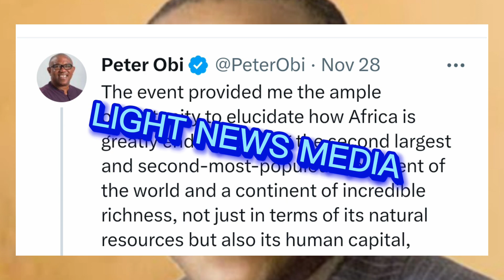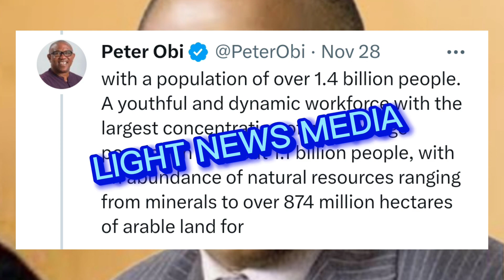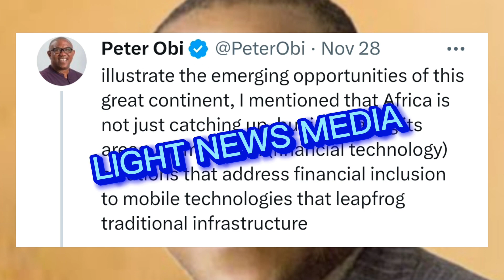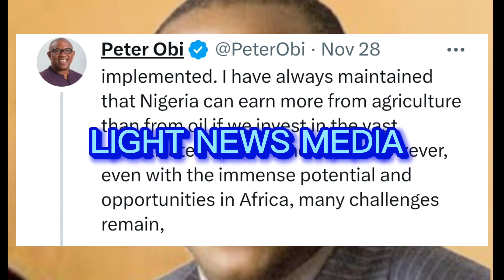WISE SPEECH: PETER OBI Visit IN LONDON AT COMMONWEALTH ORGANIZED SUBMIT